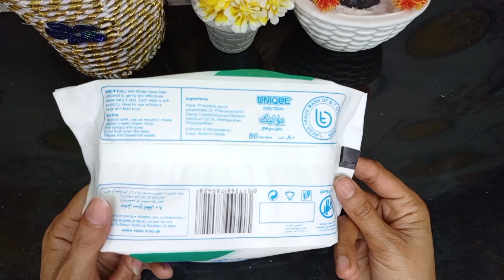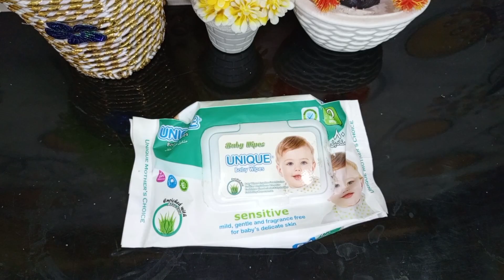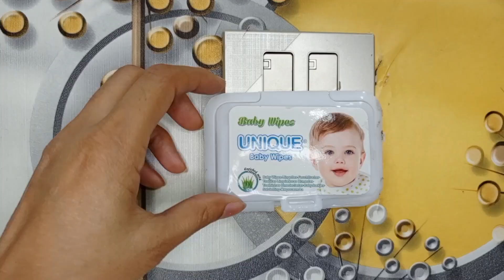10 kitchen cleaning tips |How To keep kitchen clean😱|Kitchen tips& Hacks Useful Time Saving Hacks 🤠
Store tomatoes at home for months with just one thing😱 |Vegetable storage for long time#Viral#Nocost
Store tomatoes at home for months with just one thing
7 Surprising Useful Time Saving Hacks 🤠| Kitchen Tips And Tricks | Kitchen Tips 😉| Cleaning Hacks

7 kitchen cleaning tips|How To keep kitchen clean and organize#Hacks#Monsoon#trending#Viral#Nocost

7 Best Kitchen & Home Tips and Hacks | How To keep kitchen clean and Money saving tips| kitchen Hack

For more tips and tricks,recipes and for cleaning hacks